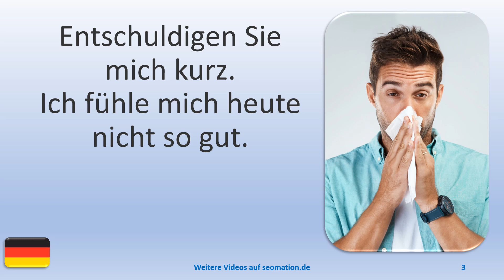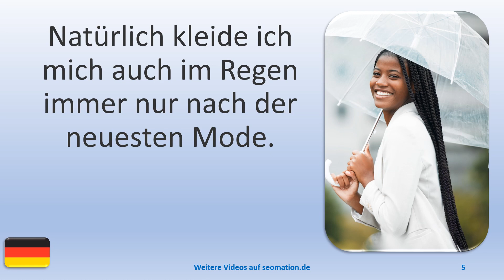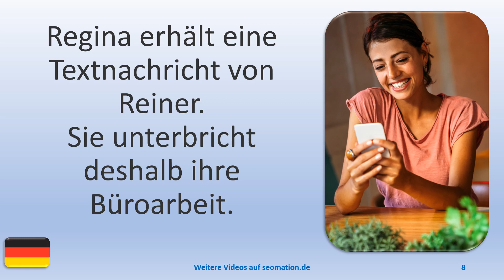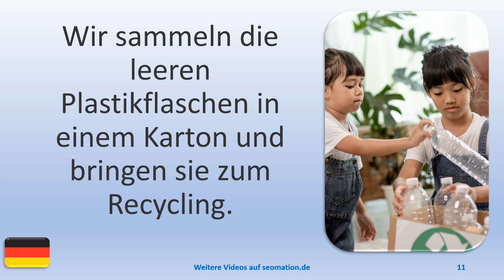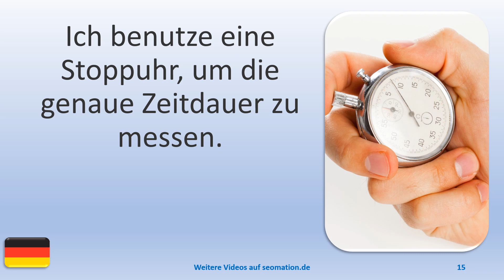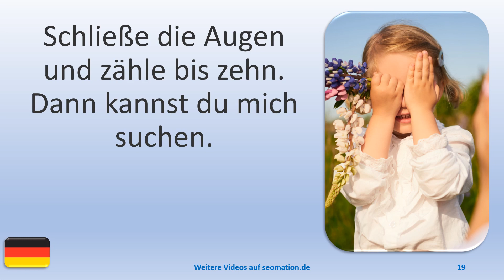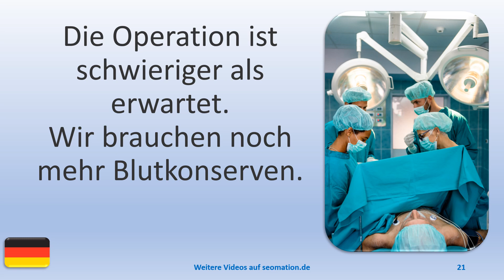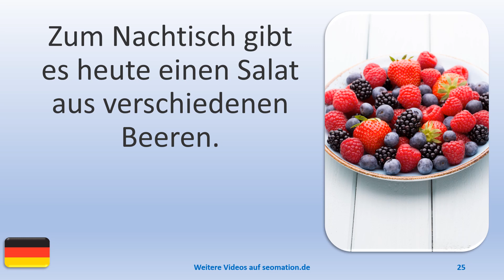▶️4014▶️ Ich lerne Deutsch mit Texten und Bildern in unterschiedlichen Situationen.